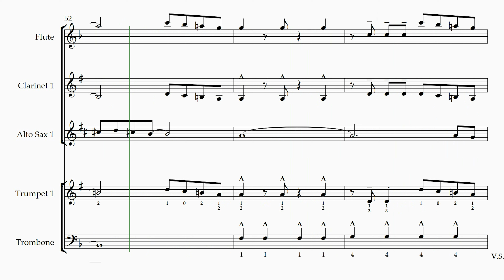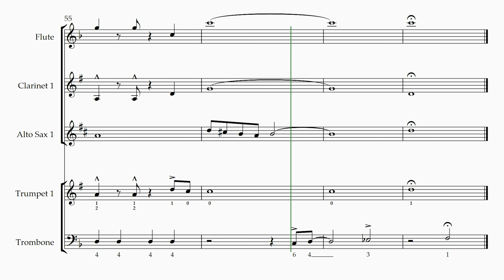FIREWORK BASIC COMBO #1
Firework
arr. Michael Brown - Hal Leonard Corporation